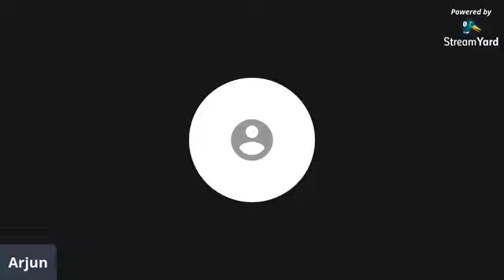MOTHERS DAY With Yamini,Bhavana,,Radha &, Kaushalya Reddy family. Interview with Madhavi